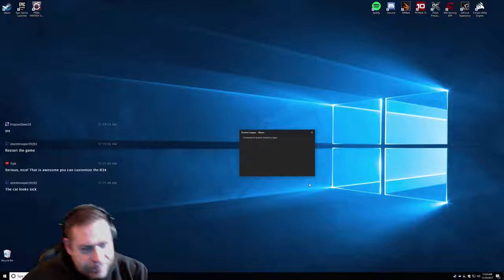Diamond Rank with STioL - Chilling & Chatting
Just relaxing with some Rocket League before lunch